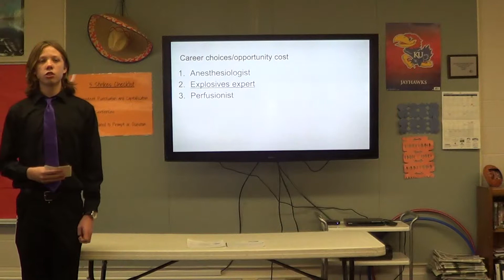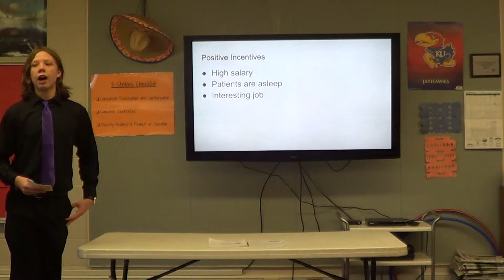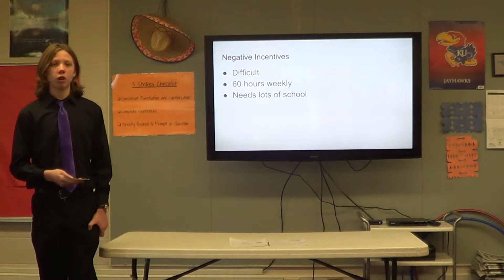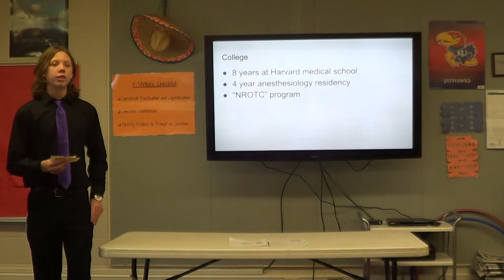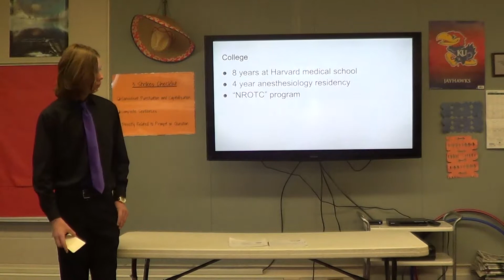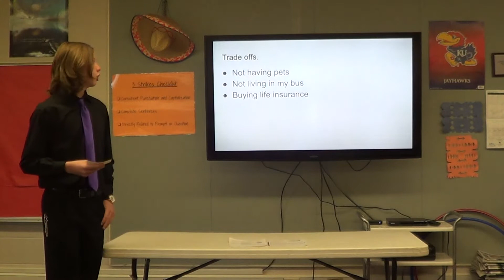2017 8th Grade Career Presentation - Johnny Silks